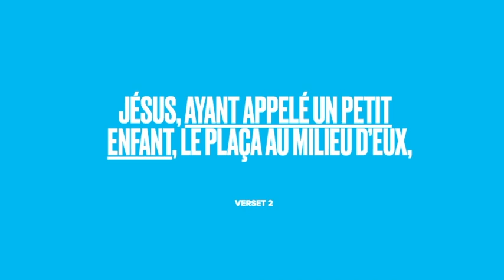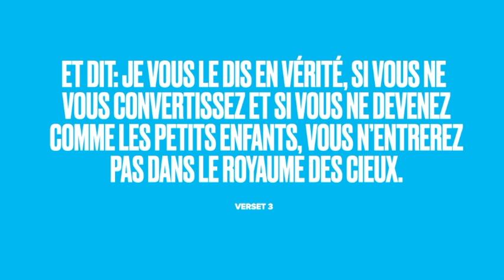Qui est le plus grand? Bible Society of Mauritius - Kids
This is a video from the Bible Society of Mauritius during the lock down period of the COVID-19. It's a word of encouragement for children in French. It is about the question asked to Jesus by his disciples, in Matthew 18:1-4.